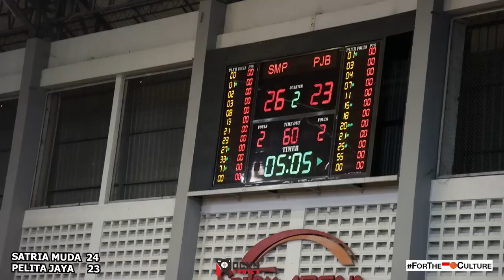FULL HIGHLIGHTS: Satria Muda vs Pelita Jaya. Prastawa CAN'T MISS in the Clutch & Drops 25 Points!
Game highlights dari FINAL Indonesia Cup 2022 antara Satria Muda Pertamina melawan Pelita Jaya Bakrie. Andakara Prastawa Takes over in the 4th quarter and scores 25 points!